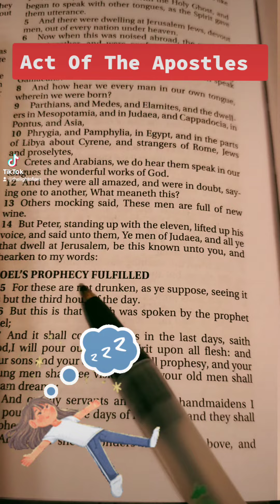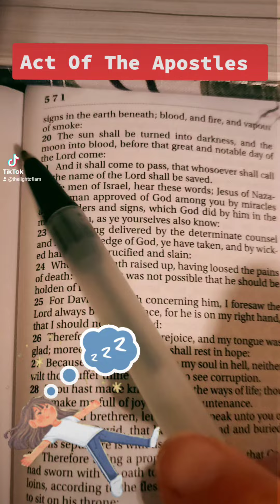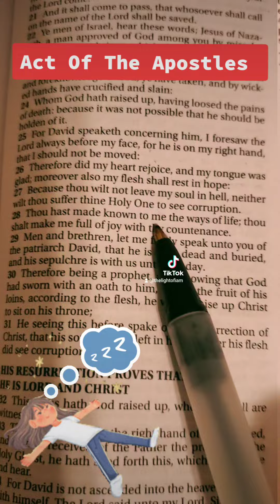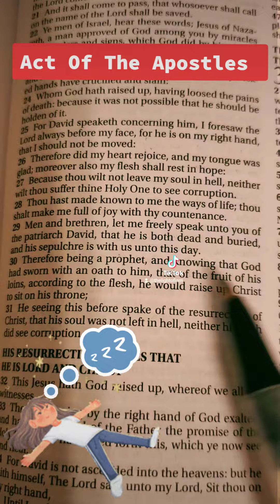Act of the Apostles- In the last day's 🙏